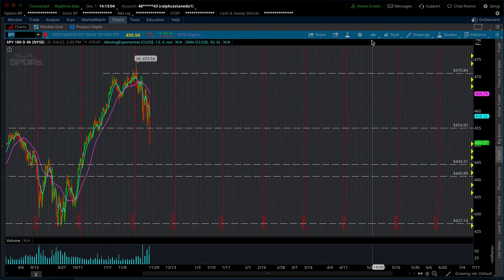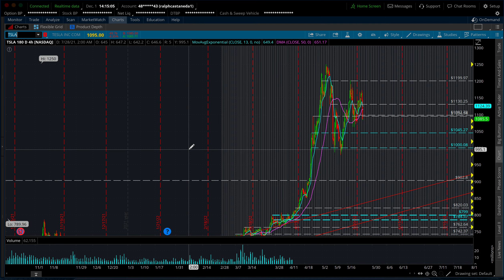The AMC Collapse...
In this video we talk about why AMC and the entire market collapsed.